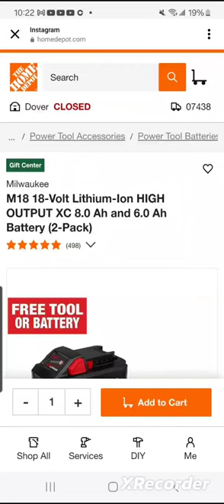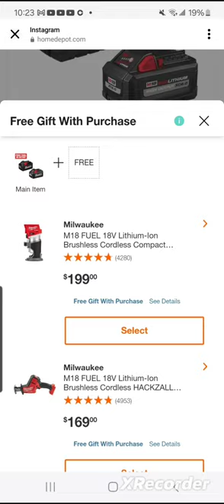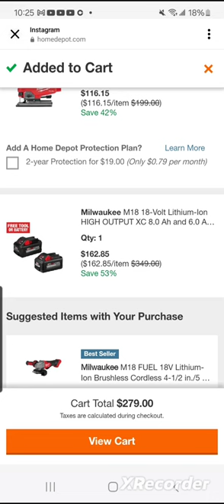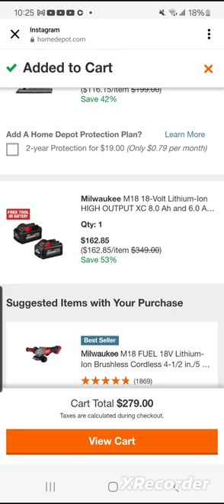Milwaukee Christmas HACK ...DONE DEAL 🎄🎄